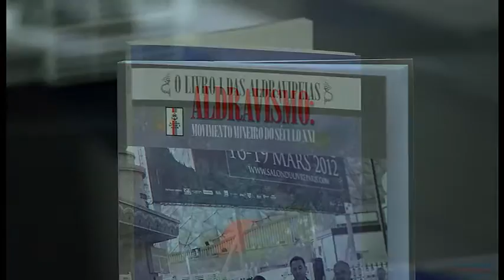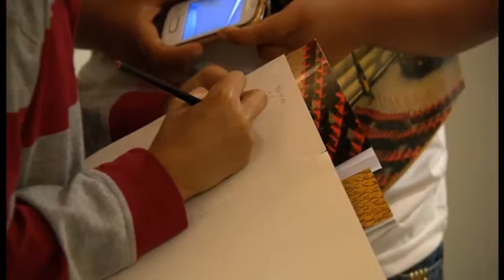Vem Comigo- Exposição Aldravinturas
A "Coleção Aldravinturas" da artista plástica mineira Deia Leal está em exposição no espaço cultural do STJ. Confira o lançamento!

Vem comigo!